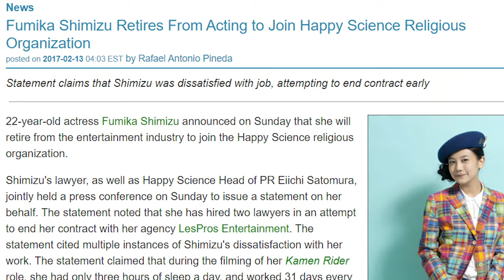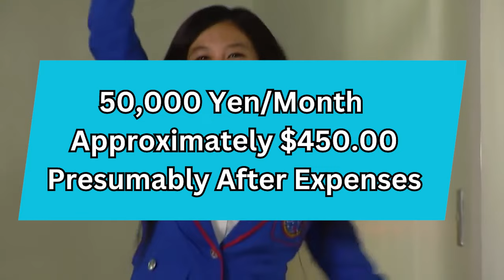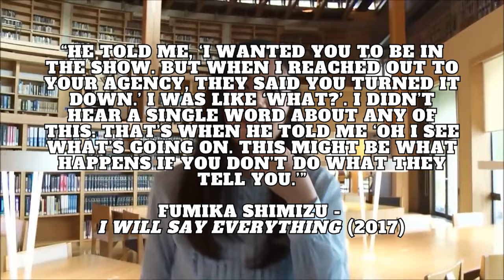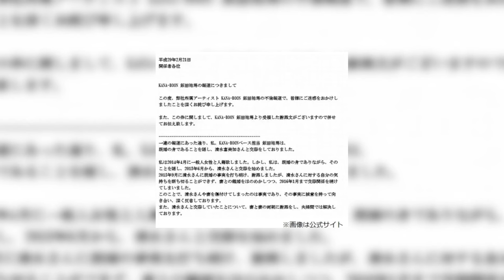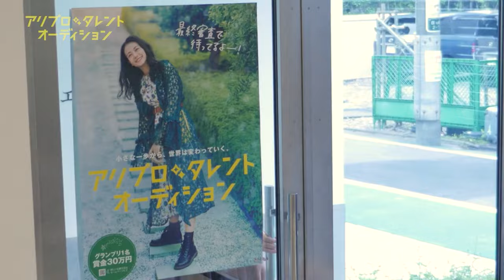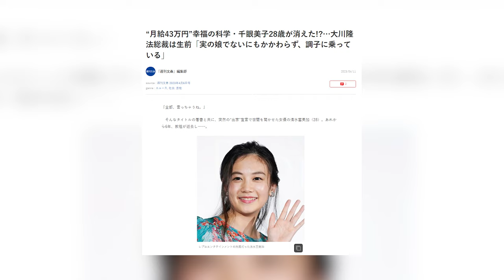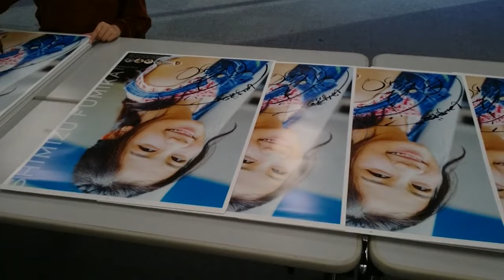The Rise and Downfall of the Kamen Rider Fourze Actress: Fumika Shimizu's Life So Far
I recently learned that the Japan Fair Trade Commission reviewed Fumika Shimizu's experience in the entertainment industry, in addition to other actors and actresses' stories, which made me want to delve more about what she shared in her book.

Sources:
Book: Zenbu, Iichau Ne (I Will Say Everything) - 2017
-Bunshun Online Article about Yoshiko Sengen